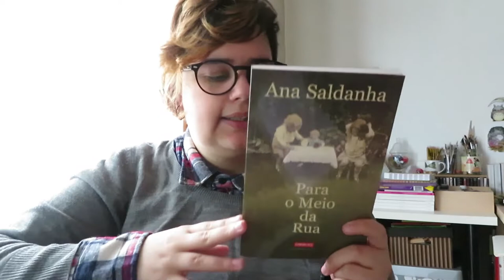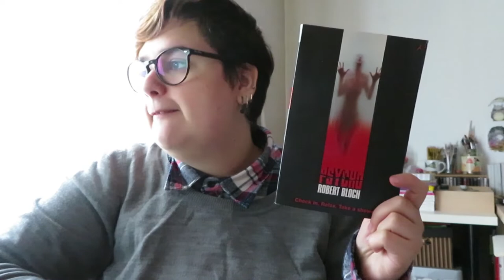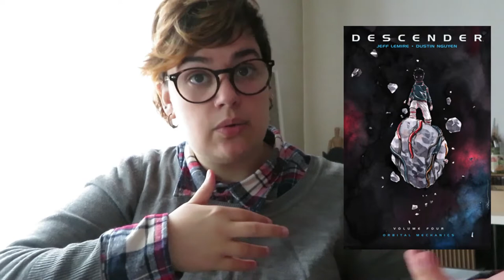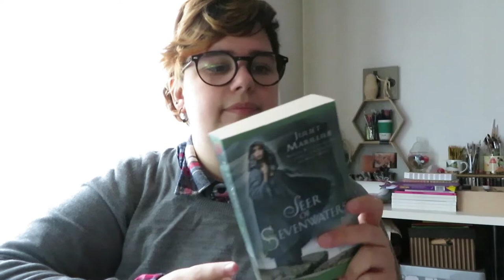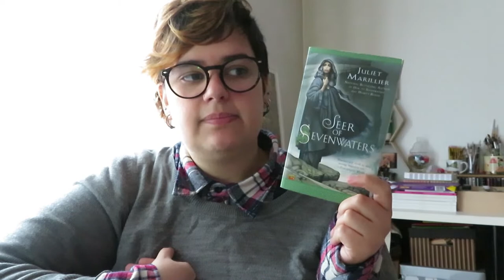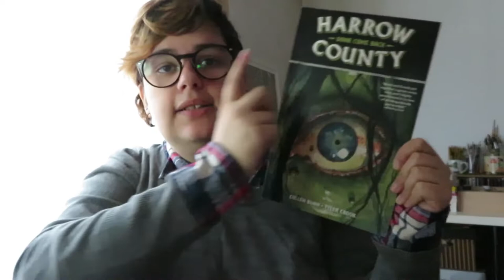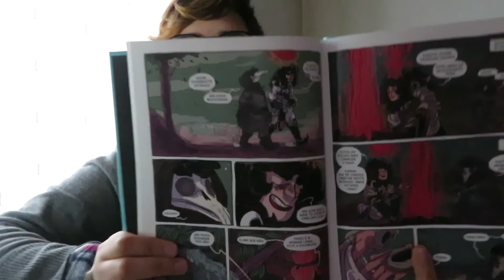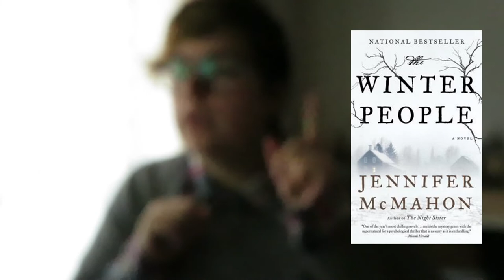Leituras de Outubro | Wrap Up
Mais detalhes sobre as minhas leituras durante o mês de Outubro e a lista completa de contos que li estão no blog
E as vossas leituras, como correram?

📚 Livros mencionados!
- Para o Meio da Rua de Ana Saldanha
- Maria Não Me Mates Que Sou Tua Mãe de Camilo Castelo Branco (conto)
- Descender, Vol. 4: Orbital Mechanics de Jeff Lemire,  Dustin Nguyen (BD)
- Psycho de Robert Bloch
- Seer of Sevenwaters (Sevenwaters 5) de Juliet Marillier
- Devil May Cry (Dark-Hunter #11) de Sherrilyn Kenyon
- Upon the Midnight Clear (Dark-Hunter #12) de Sherrilyn Kenyon
- Dream Chaser (Dark-Hunter #13, Dream-Hunter #3) de Sherrilyn Kenyon
- Brother Odd (Odd Thomas #3) de Dean Koontz
- Harrow County, Vol. 8: Done Come Back de Cullen Bunn e Tyler Crook (BD)
- Make Good Art de Neil Gaiman
- Zahna de Joana Afonso (BD)
- Salem's Lot de Stephen King
- Os Melhores Contos de HP Lovecraft vol. 2
- The Mortgaged Heart de Carson McCullers
- The Corn Maiden and Other Nightmares
- Steam and Gas de Aaron Mahnke
- The Mill Girl de Jennifer McMahon
- The Meddler de Edgar Cantero
- Aspects of the Devil de Craig Russel